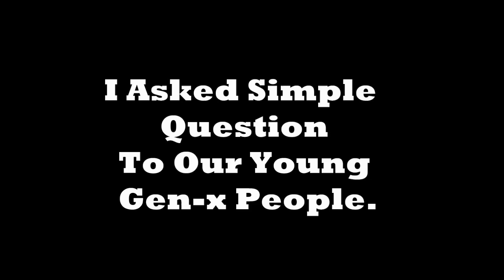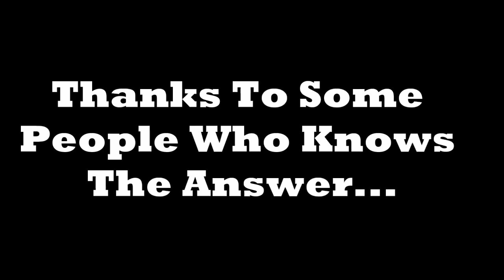How Much Indian Youngsters Knows About CWG 2014 | Shocking Answers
Commonwealth Games Quiz!! Who's smarter?
Another Video Guys :p
Here I am asking people a simple question  WHERE IS COMMONWEALTH GAMES 2014 ARE HAPPENING ? You will be shocked that our Teenagers are hardly aware about Location and Indian Team In CWG :p HAHAH C'mom Guys Our Players are making us proud And WTF U r doing :p But All People Are Not Same :p So don't forget to get some knowledge from Google about CWG and Respect Our CWG awesome players who are giving us reason to feel proud on being Indian :p n share It with Your Friends And This Video is Just Fun act don't take it too seriously :p  :